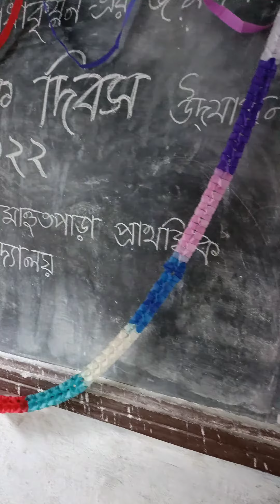Teacher's Day celebrate at my School